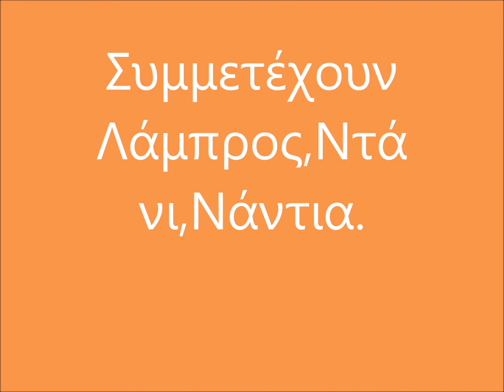Παραδοσιακή πρόβα.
Σκηνές, από συνεργασία με παραδοσιακά όργανα ,λαούτο, ούτι και πολίτικη λύρα ,που παίζει ο Ντάνι. καθώς και 2η κιθάρα που παίζει η Νάντια.